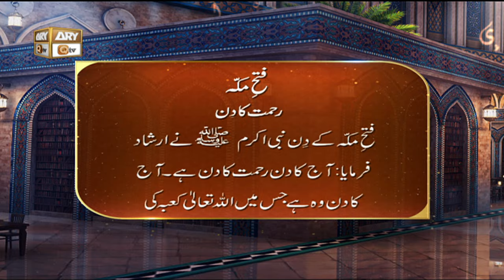Fatah e Makkah ♥ Rehmat Ka Din | ARY Qtv